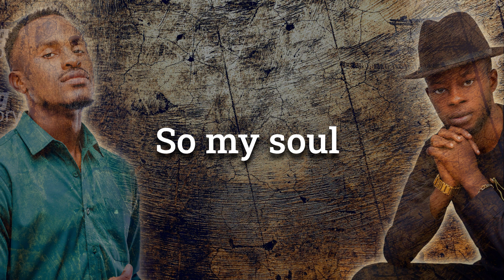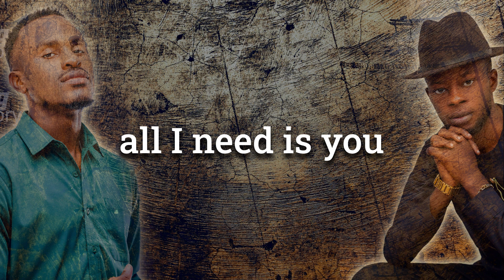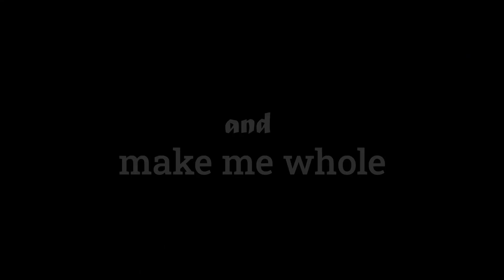Sachi Basaki - King of Glory (Lyrics) Feat. Samuel Mweze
A song about the need for God